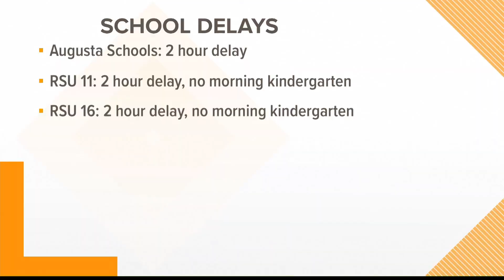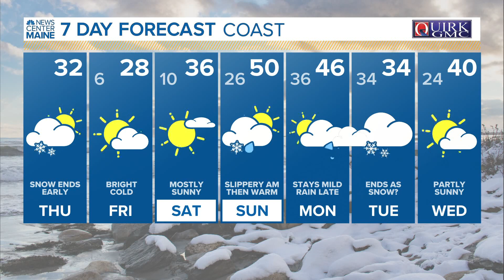NEWS CENTER Maine Weather Video Forecast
NEWS CENTER Maine Weather Video Forecast: UPDATE Thursday March 3, 2022. 4:30 am